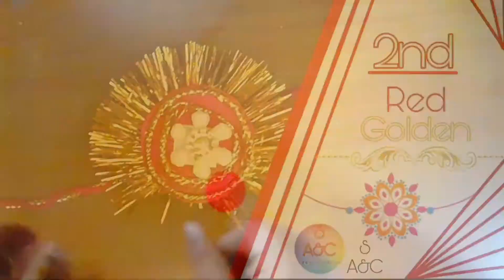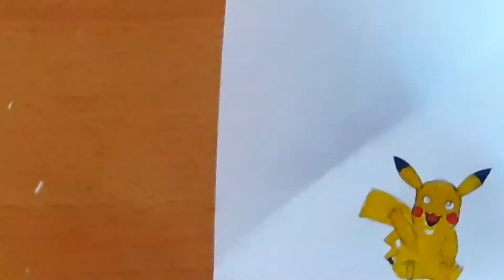|Rakhi Special Video|8 market style Rakhis under ₹50|Shining art and craft|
Happy Raksha Bandhan to all.